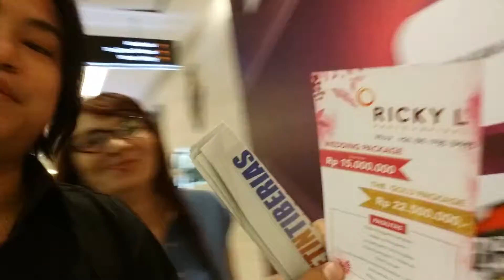Jalan-Jalan Sore (JJS) di Pluit Village - Jakarta Utara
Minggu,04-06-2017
Pukul:17.00wib
Pluit Village,Kelurahan Pluit/Kecamatan Penjaringan - Jakarta Utara

SMS/What's App : 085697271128 (Only Night)
BlackBerry Messenger : 5AF34BC3

Video Published by KAMI RAYA (Komunitas Anak Muda Indonesia Raya)
Video Editor by Jitius Changdiono(Anyitko) at Rum@h Cinta Advent Setiawan